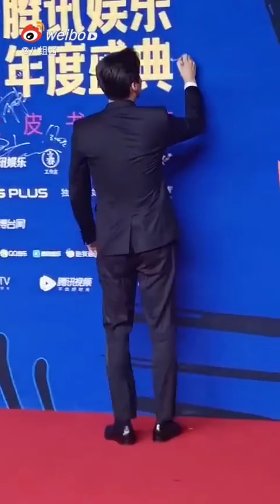Lý Dịch Phong|| Tôi vẫn là Fengfeng